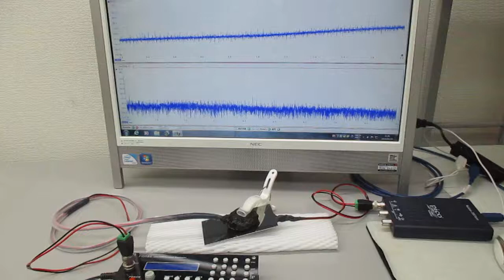超音波プローブを利用した超音波制御システム